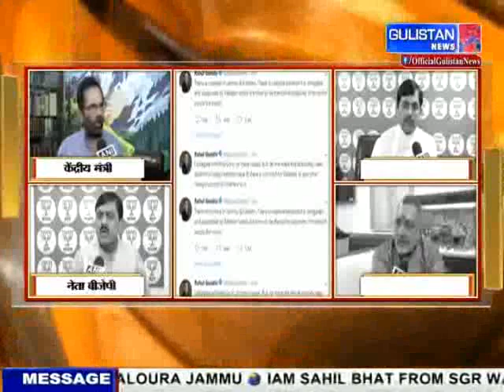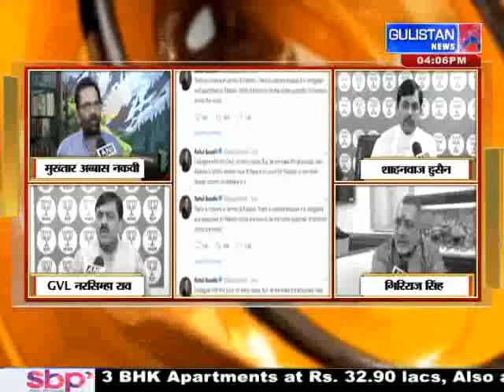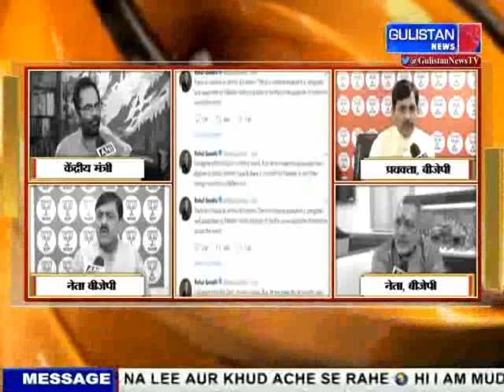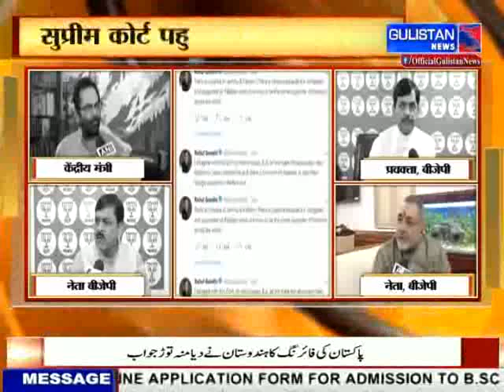370 की जंग अभी बाकी है ! 4:00PM Debate